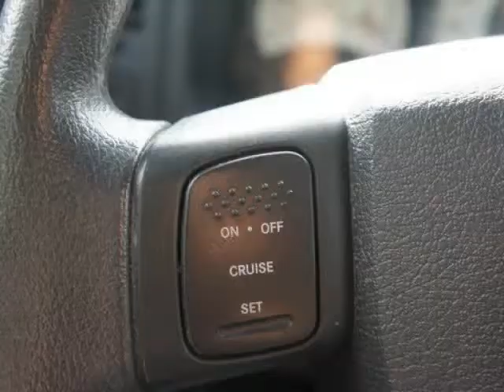2009 Dodge Dakota BigHorn (Mobile, Alabama)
SKCO Automotive
7354 Airport Blvd.